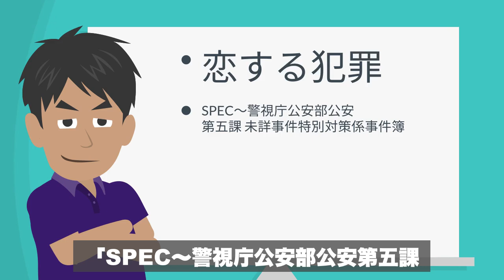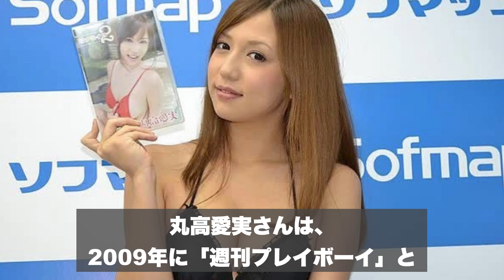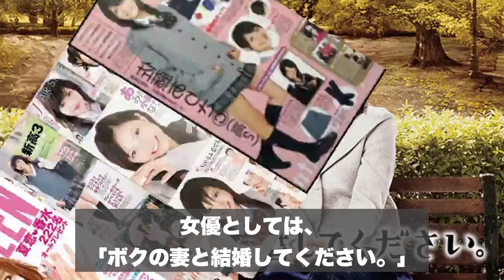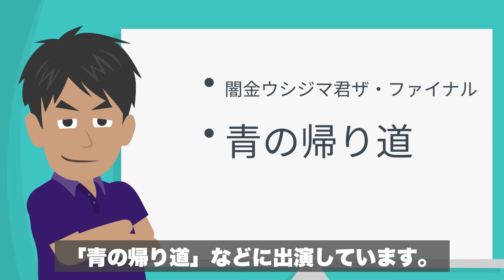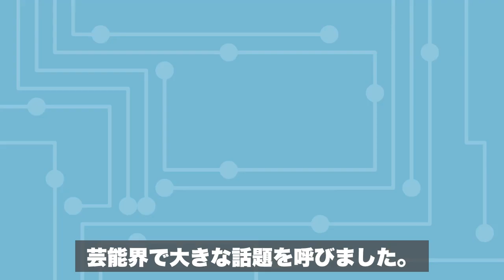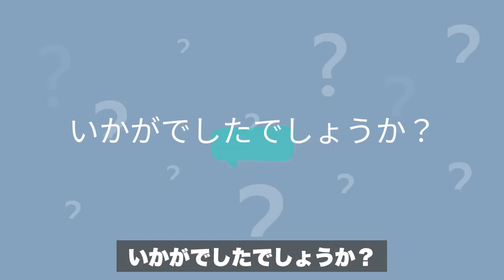サッカー選手の美人すぎる女優嫁ランキングTOP10！日本代表やJリーグ選手妻の情報を紹介【長友佑都】【大迫勇也】【歴代最強選手ランキング】